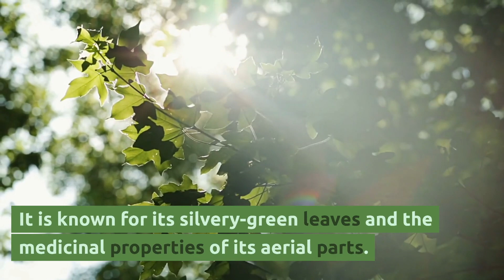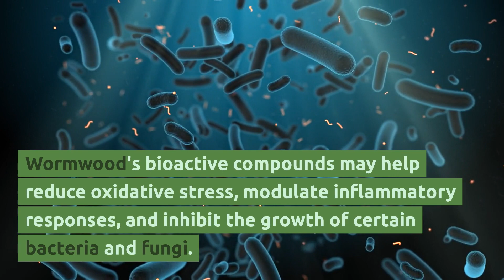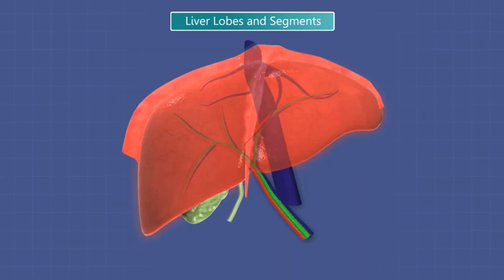Wormwood: Nurturing Digestive Harmony, Defending Against Parasites, and Promoting Overall Health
Welcome to HerbNerd TV, your go-to source for advanced herbal knowledge. Join us as we take an in-depth dive into the world of Wormwood, an extraordinary herb valued for its effects on digestion, parasitic infections, and potential therapeutic properties. Discover its impact on promoting healthy digestion, combating parasites, and harnessing its therapeutic potential.